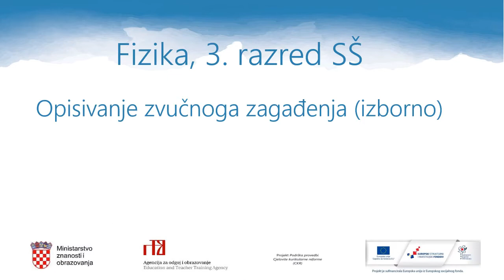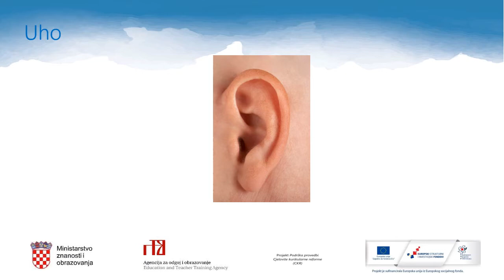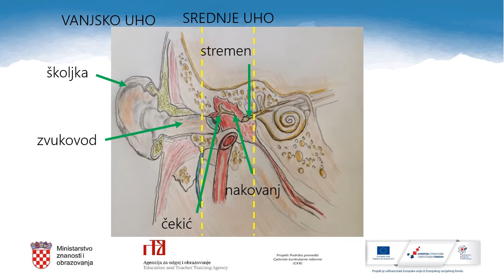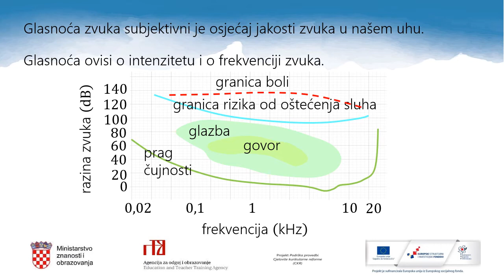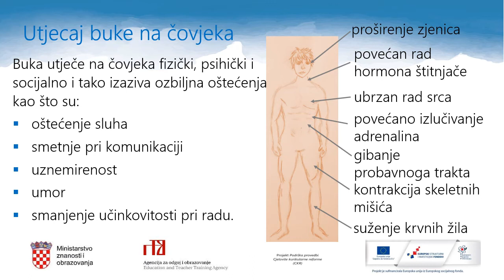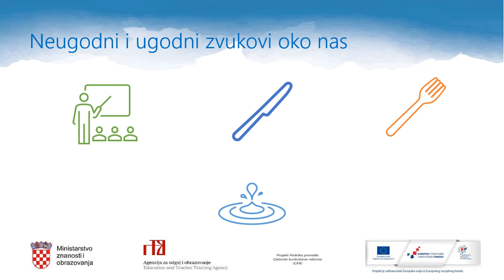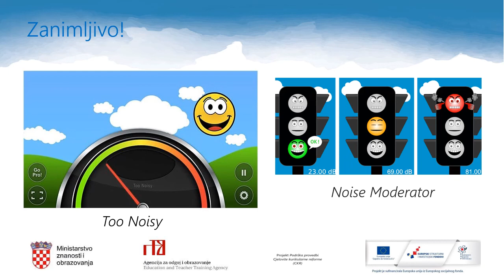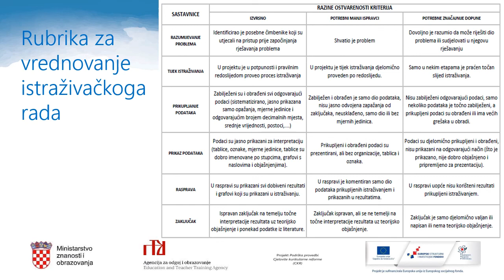Fizika 3.r SŠ - Opisivanje zvučnog zagađenja (izborno)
Autor: Snježana Novaklović